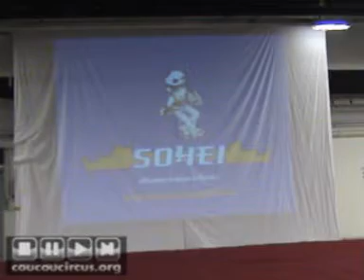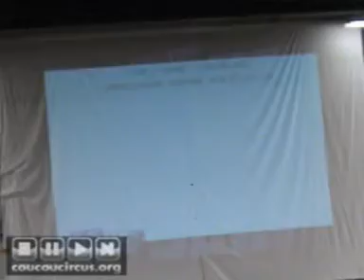Reportage Paris Manga 2007 (14) Concours de chant (1/11)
Concours de chant
Partie 1/11

Reportage Paris Manga 2007 pour le site coucoucircus.org